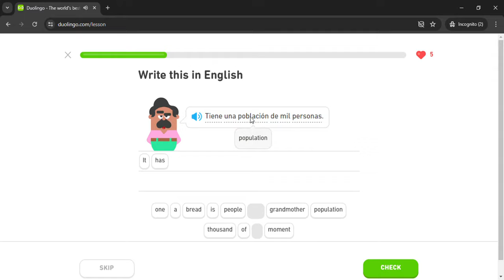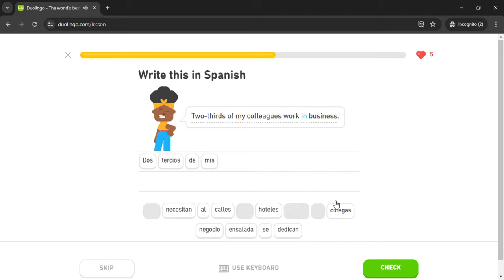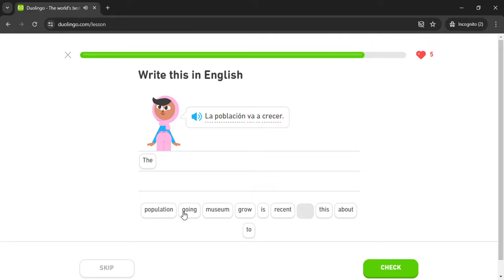Duolingo #2778 Spanish - English (Part 20 - Office Work 2 and Object Pronouns 3)